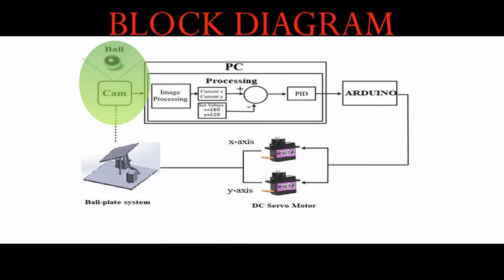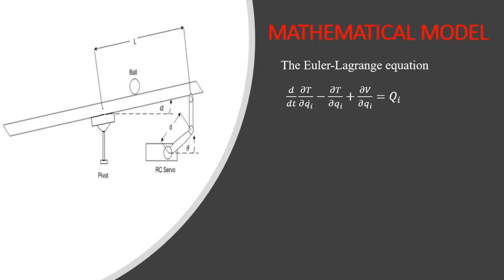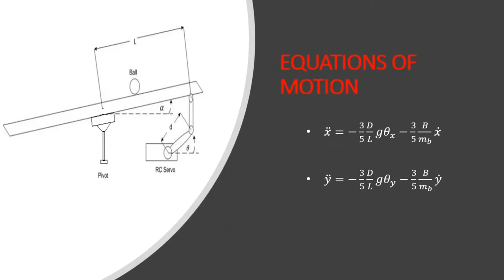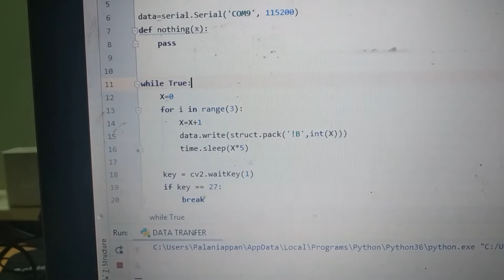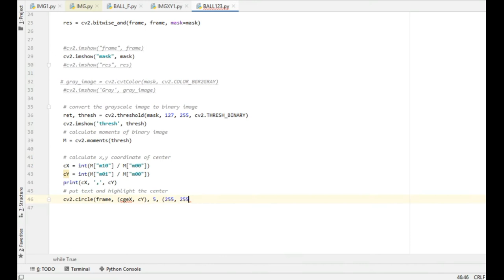Ball on Plate | Part - 2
Balancing systems are one of the challenging problems in control field, there are lot of system examples inverted pendulum and ball on beam system. The ball and plate system are a promoted version of ball on beam system. This motion control system consists of three main parts first the ball on plate setup then the control system and the servo motors.